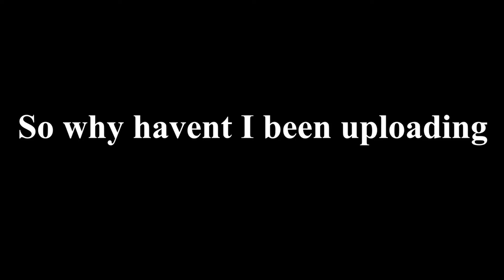So why haven't I been uploading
ye if you saw this description too comment desktop